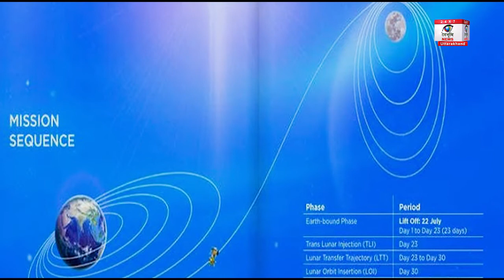Moon Mission India | जानिये क्यों खास है chandrayaan-2 । ISRO | Vikram Lander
पहला अंतरिक्ष मिशन जो चांद के साउथ पोल (पिछले हिस्से) पर उतरने जा रहा है | पहला भारतीय अभियान, जो खुद की बनाई तकनीक से चंद्रमा की सतह पर उतरेगा | पहला भारतीय अभियान जो देसी तकनीक के साथ चांद के बारे में जानकारियां जुटाएगा | चंद्रमा की सतह पर यान उतारने वाला दुनिया का चौथा देश (अमेरिका, रूस और चीन के बाद) | 978 करोड़ रुपये की लागत आई है इस योजना पर |
chandrayaan-2-mission-by-isro |